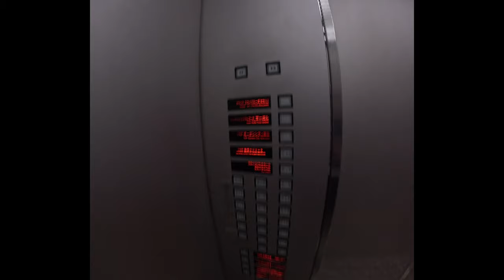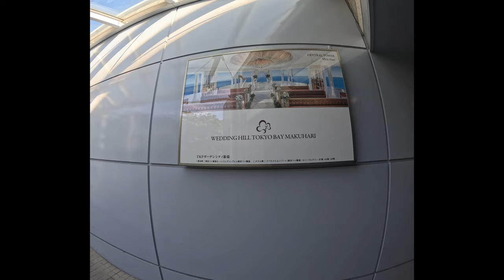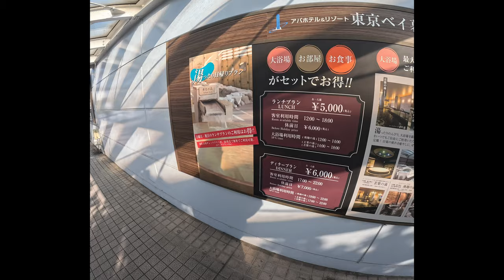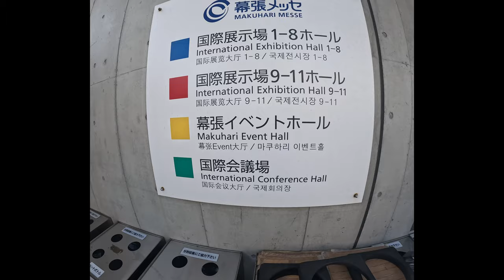Avoid Getting Lost: APA Hotel Tokyo Bay to Makuhari Messe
If you have Japan Travel booked to attend the Makuhari Messe International Exhibition Hall in the Mihama-ku ward of Chiba City, Japan. This is How To easily get from the APA Tokyo Bay Hotel and Resort to the Exhibition Hall

The Makuhari Messe (幕張メッセ) is a dome-shaped hall that can be used for various purposes from concerts, ceremonies and gatherings to sporting events, exhibitions, and lectures. It can accommodate up to 9,000 people. There are excellent train services from Tokyo (30 minutes) or 12 minutes from Soga Station to Kaihin Makuhari Station on the JR Keiyo Line. Alternately, you can take the JR Sobu Line to Makuhari Hongo Station. and there are a number of other hotels within walking distance.

千葉市美浜区にある幕張メッセ国際展示場への参加を日本旅行で予約している場合。アパ東京ベイホテル&リゾートから展示場までの簡単なアクセス方法はこちら

幕張メッセは、コンサート、式典、集会からスポーツイベント、展示会、講演会まで多目的に利用できるドーム型のホールです。最大9,000人まで収容可能です。東京からは電車の便がよく (30 分)、蘇我駅から海浜幕張駅までは JR 京葉線で 12 分です。または、JR総武線で幕張本郷駅までお越しください。徒歩圏内に他にもたくさんのホテルがあります。

私のチャンネルを購読して成長を促進し、さらなる冒険に参加してください